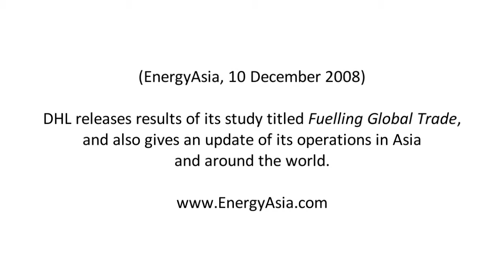EnergyAsia: DHL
DHL releases results of its study titled Fuelling Global Trade, and also gives an update of its operations in Asia and around the world.

Speaker in this video:
Frank Appel, Chairman of Management Board - Deutsche Post World Net